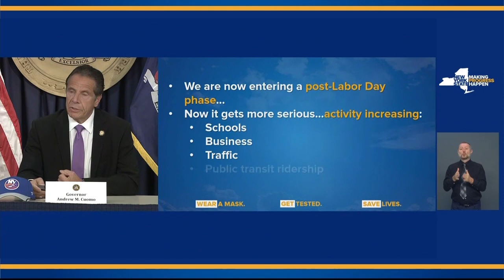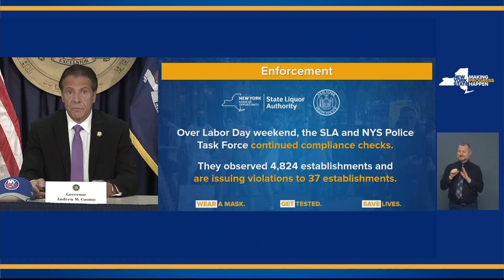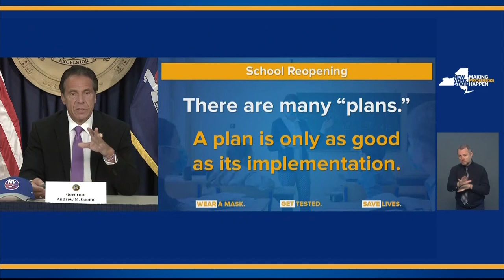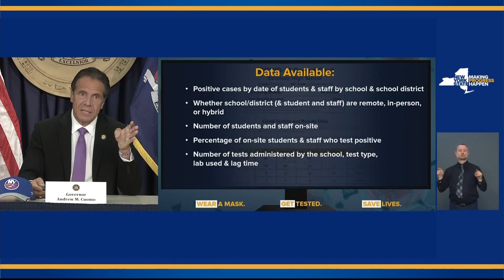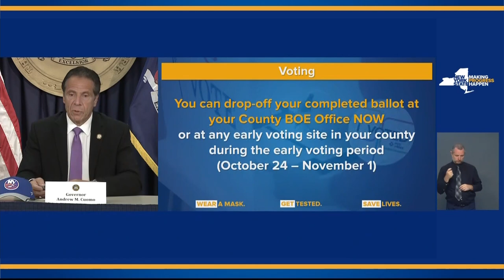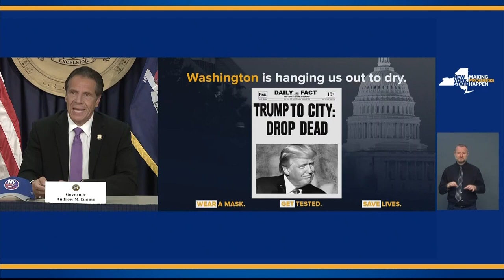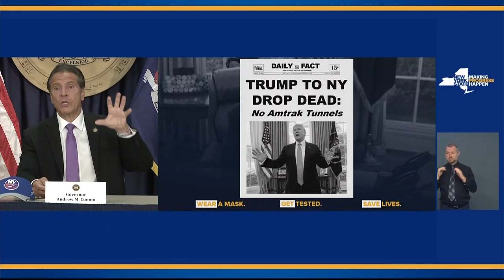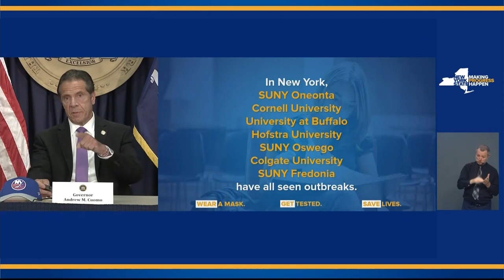New York Gov. Andrew Cuomo holds briefing as more businesses reopen — 9/8/2020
New York Gov. Andrew Cuomo is holding a news conference Tuesday as the state continues to carefully reopen more businesses in New York City and prepares to return students to the classrooms while safeguarding against the coronavirus. New York has reported a Covid-19 infection rate below 1% for more than four weeks as it prepares for its schools, including the largest school district in the country, to return students to the classroom this fall.